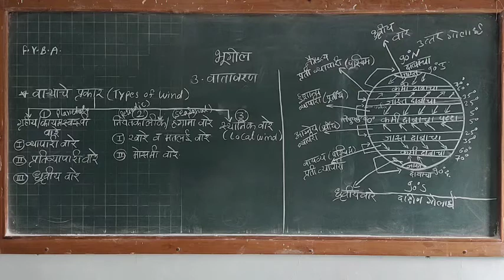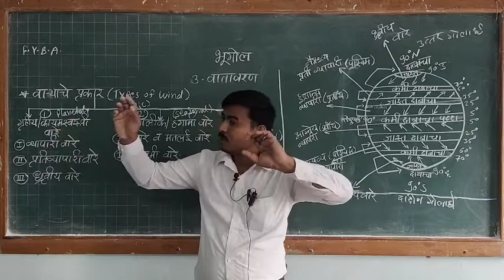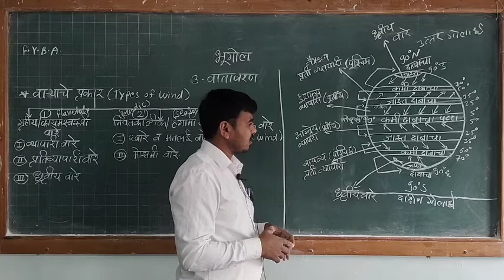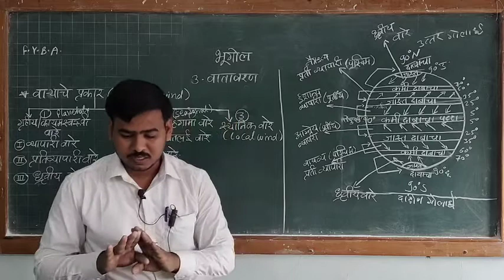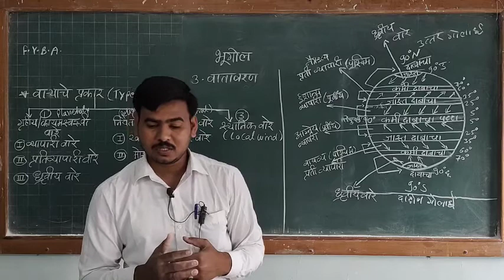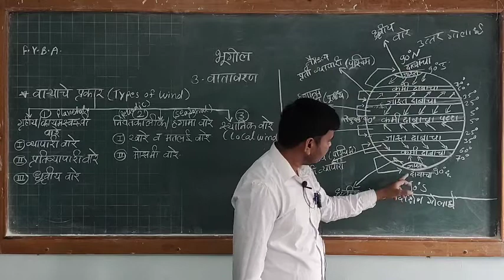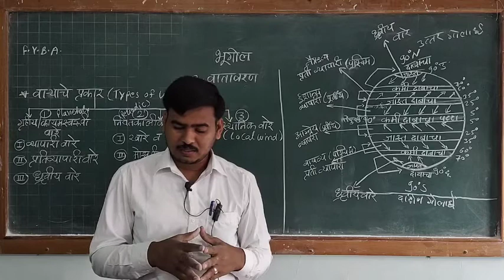वाऱ्याचे प्रकार - 1.ग्रहिय वारे. 2.नियतकालिक / हंगामी वारे. 3.स्थानिक वारे.